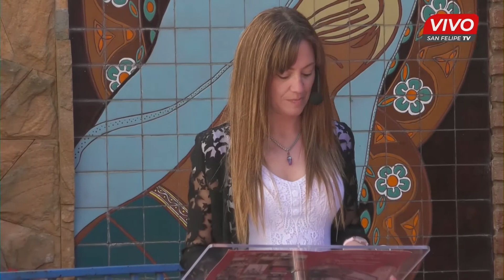Acto egresados salita de 5